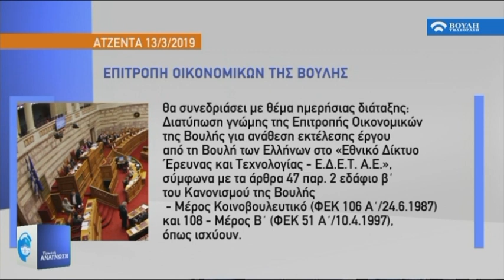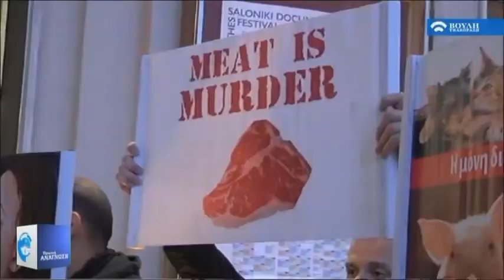Πρωϊνή Ανάγνωση (13/03/2019)